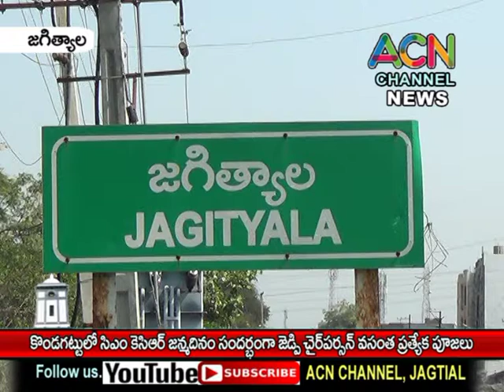జగిత్యాల : కొండగట్టు లో సీఎంకేసీఆర్ జన్మదినం సందర్భంగా జెడ్పి చైర్ పర్సన్ వసంత ప్రత్యేక పూజలు